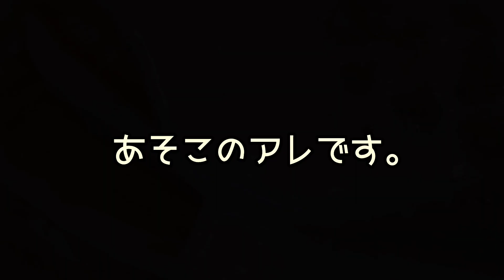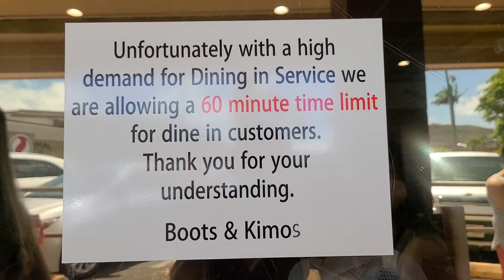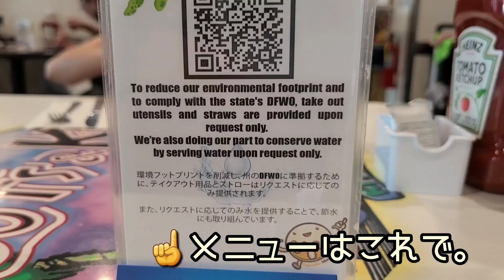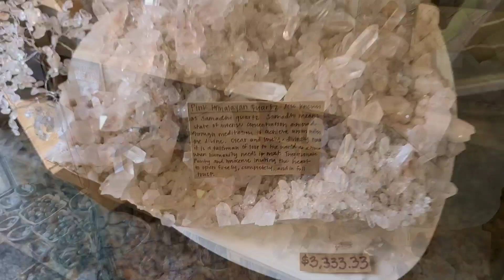[ハワイの絶品パンケーキ]ブーツ&キモズのマカデミアナッツパンケーキとエッグベネディクト食す～！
アロハ。

ハワイの片隅で生きる2匹のワンコと

老夫婦の日常です。

今回はハワイに来て20年、

ずっと食べたいと思っていた、

カイルアのブーツ&キモズで、

あの有名なパンケーキを食べて来ました～

噂通り絶品。

甘くなくて、マカデミアナッツソースが

輝き、バナナ入りのパンケーキは

柔らかくて、、、。

あっという間に完食。

ただ冷房が効きすぎてる店内。

寒くて～パンケーキが冷える～～（笑）

制限時間が１時間でもあの行列。

さすが人気店でした。

今回はコーヒーをプラスしたら、

チップ入れて20ドル以上になってしまうので、

お友達がおごってくれました！

セーフ～～